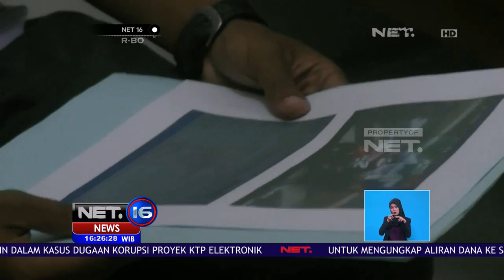Sistem E-Tilang di Bandung Mulai Diberlakukan - NET16